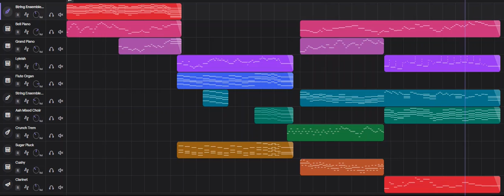Moonlit Melancholy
Wish we could stay like this forever. Hope you enjoy!